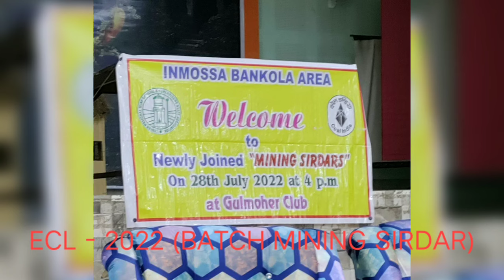ECL MINING SIRDAR -2022